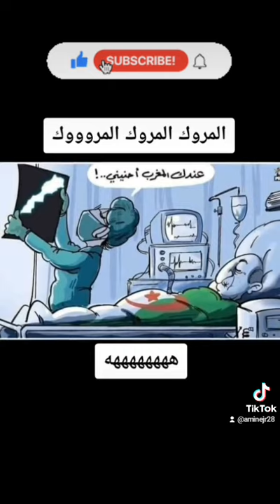Maroc Algérie : sans commentaire 😂😂🤣🤣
Regardez la maladie du président Algérien